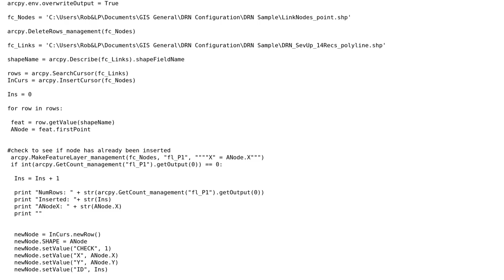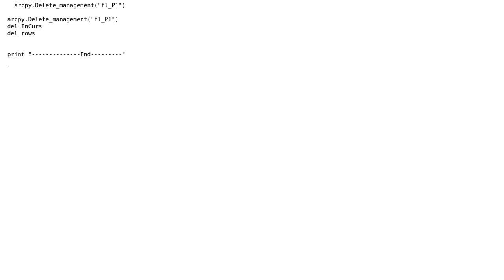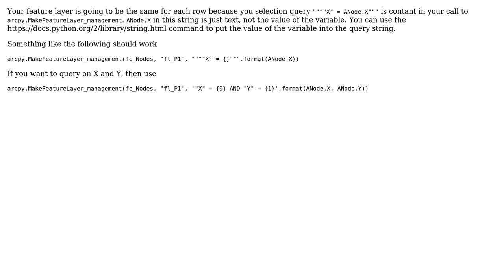GIS: arcpy Make Feature Layer using a where clause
With thanks & praise to God, and with thanks to the many people who have made this project possible! | Content (except music & images) licensed under CC BY-SA | Music | Images & others | With thanks to user Robert user Regan Sarwas user PolyGeo and the Stack Exchange Network Trademarks are property of their respective owners. You are responsible for your own actions.